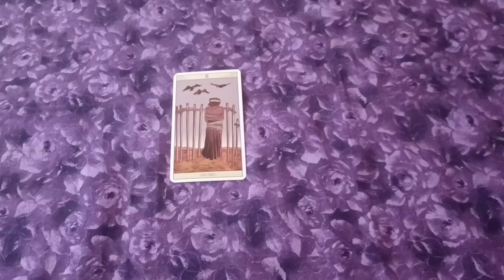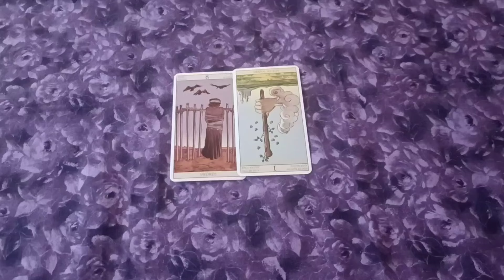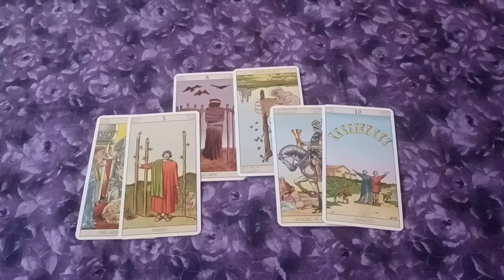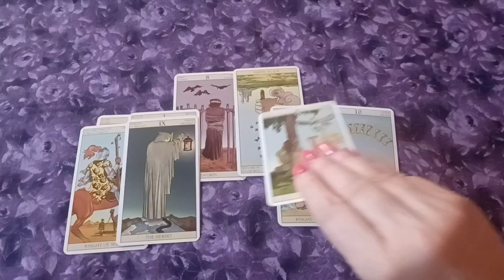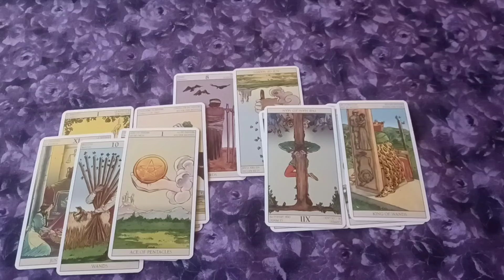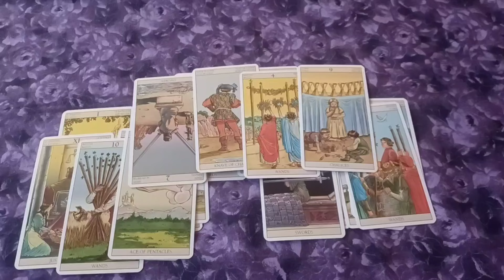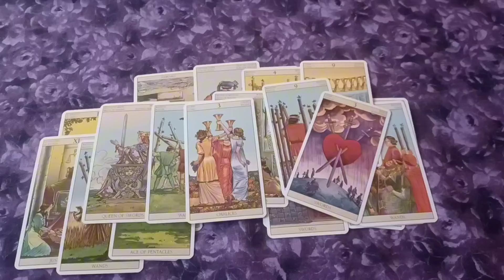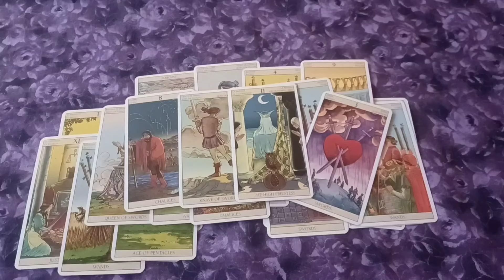💝🌻❤️ 749/1. Mi várható a szerelemben április hónapban? 💞🌺💞 Szerelmi Tarot üzenet 🌹❤️🌹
🌷❤️🌺 Rövid Tarot üzenet arról, mi várható a szerelemben április hónapban? A részletes bővített verziót a Varázslatos Tarot üzenetek Anitól Prémium csoportban láthatjátok. 🌷❤️🌺

Ez egy általános üzenet, nem vonatkozhat egyformán mindenkire. Ha nem érzed magadénak, akkor érdemes egyéni tanácsot kérni.

Kb másfél órás időtartamú

Acces Bars kezelés

Az Acces Bars kezelés során a fejen, 32 pontot meghatározott sorrendben finoman érintünk.
Ezek a pontok -bárok- különböző területekhez tartoznak – például kapcsolatok, pénz, kreativitás, szex, gyógyítás, béke, és még sok más. Ezen pontok érintése olyan energiaáramlást indít el, amik tudják oldani az azon a területen benned jelenlévő blokkokat, fix nézőpontokat, amik most meghatározzák az életedet. Mindezt lazító energetizáló és igen kellemes módon. Amit várhatunk tőle
– Relaxál, oldja a stresszt
– Kapcsolati blokkok oldódása
– Munka, anyagi helyzettel kapcsolatos elakadások oldódása
– Egészség megőrzése
– Immunrendszer erősödése
– Elengedés

Acces Consciousness testkezelések

Lelki és testi blokkok esetén tudnak hatékonyan segíteni ezek a kezelések.
Több mint 50 féle testkezelésből választhatjuk ki a Neked leginkább megfelelőt.
Amit adhat tobbek között:
- Nyugalom, stressz oldódása
- Előrelépés megakadt helyzetekben
- Általános közérzet javulása
- Elengedes
- Kapcsolati problémák oldódása

Theta Healing konzultáció

A Théta Healing egy nagyon kíméletes és hatékony módja  ha úgy érzed elakadás, valamilyen blokk, negatív érzelem visszatart bármelyik életterületeden. Fel tudjuk oldani nemcsak a negatív érzelmet hitrendszert blokkot, hanem a gyökér okát is meg tudjuk keresni, mikor és hol keletkezett, így az teljesen át tud alakulni, fel tud oldódni. Ezek a blokkok származhatnak előző életből, magzatkori, születéssel kapcsolatos, gyermekkori, kapcsolati traumákból, lelki sérülésekből, amelyek tudattalanul akadályozhatnak a boldog élet megteremtésében.
Minden életterületen hatékony eredményeket lehet vele elérni.
A teljesség igénye nélkül, párkapcsolati blokkok, munka, anyagiak, emberi kapcsolatok területén.

Regressziós utazás előző eletbe

Várom sok szeretettel a jelentkezésed!

A videó alatti KÖSZÖNET gombbal, vagy
 itt megteheted: